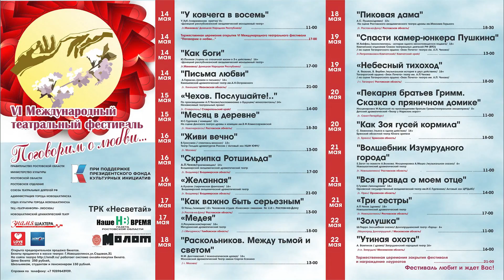Дайджест VI международного фестиваля "Поговорим о любви" 2022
Новошахтинский драматический театр. 14-22 мая 2022 г.
Видео - Эльхан Алекперов.